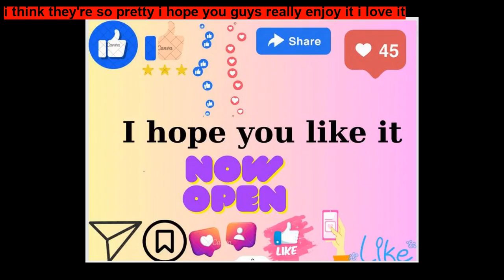When Teddy Cried ~ Short Stories for Kids